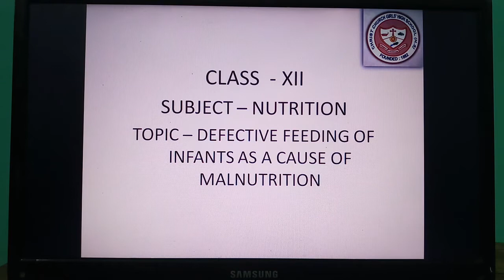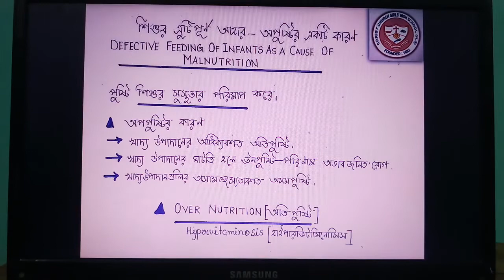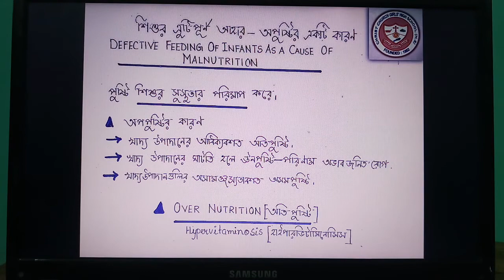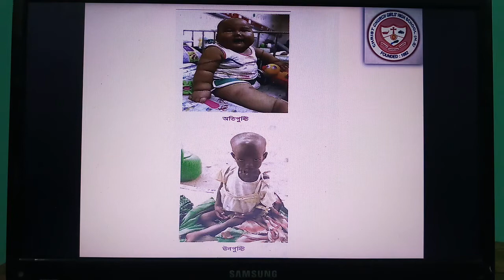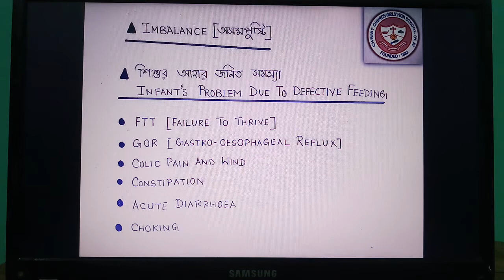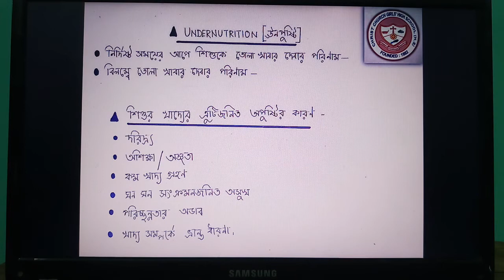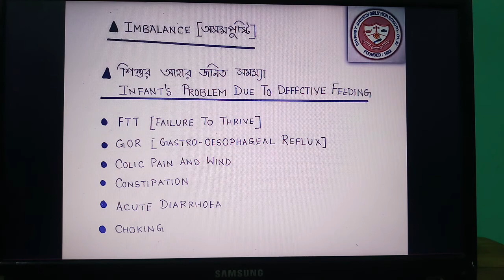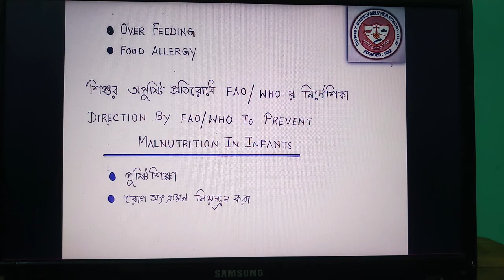Class 12 Nutrition Defective feeding of infants as a cause of malnutrition